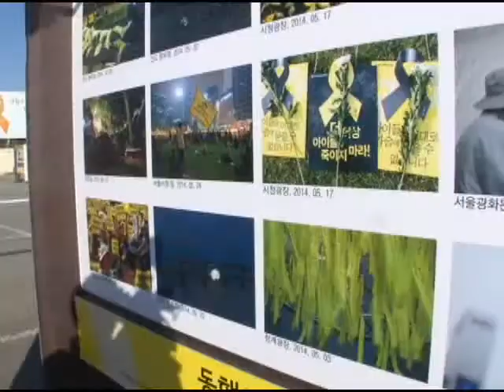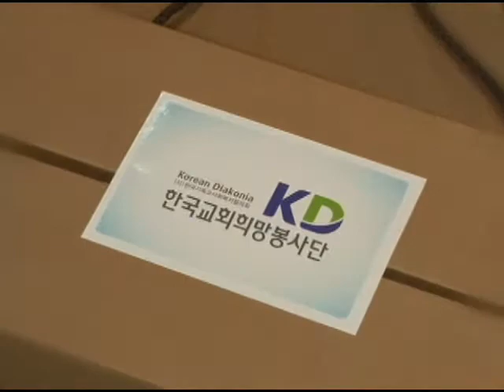[CBS 뉴스] 세월호 유가족에게 성탄 선물